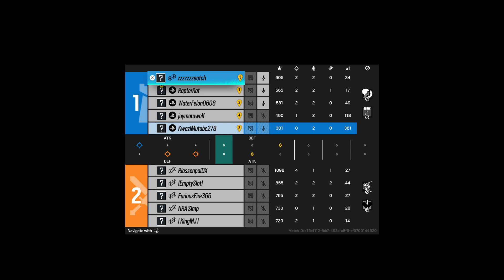Water wee wee